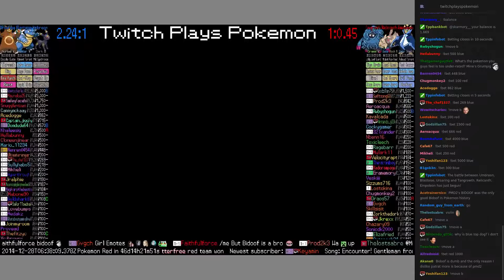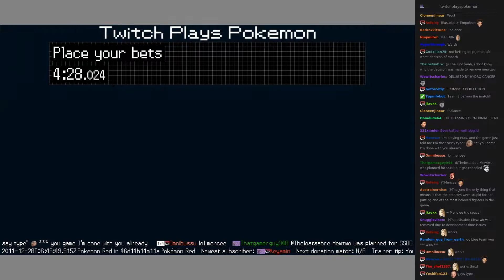Twitch Plays Pokémon Battle Revolution - Match #2910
Match #2910 [Umbreon, Blastoise, Ursaring] vs [Tangrowth, Relicanth, Empoleon]